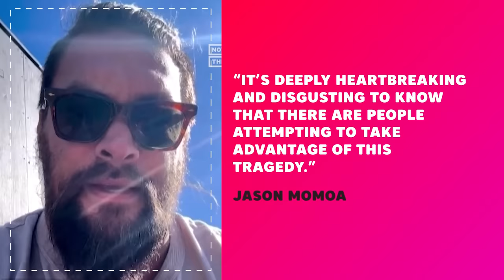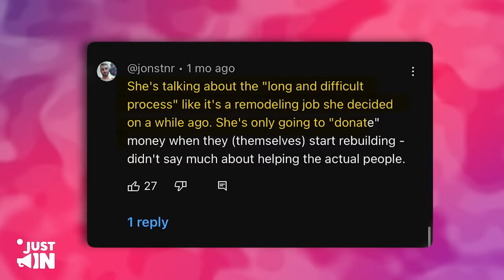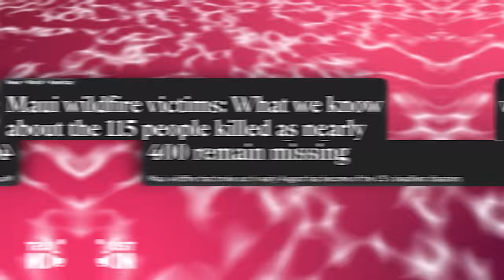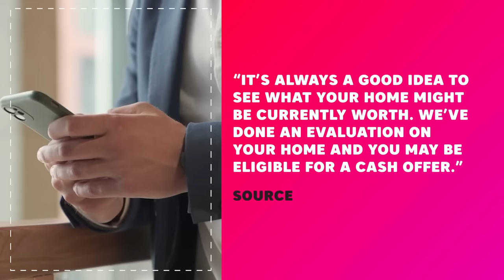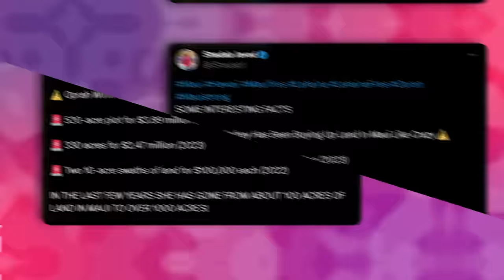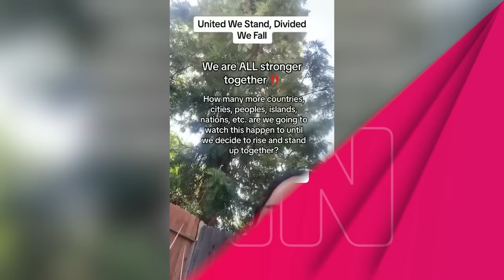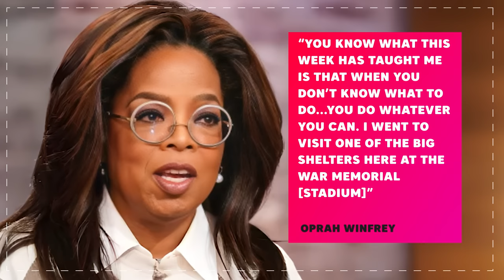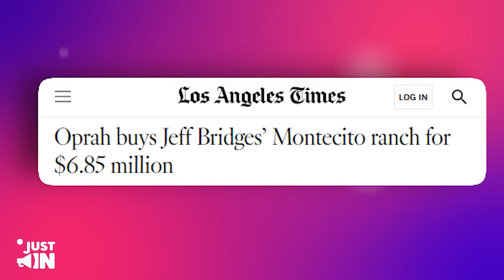Celebs Who CANCEL Oprah & The Rock After EVIL Maui Actions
Oprah has faced mounting criticism for her actions in the aftermath of the Maui wildfire, and now, it appears that Jason Momoa is the first public figure to address this issue. As a reminder, Oprah had enlisted Dwayne Johnson to share what many perceive as a misleading plea for financial assistance on social media. This is particularly noteworthy because Dwayne Johnson had previously made a statement regarding the fires, which some people find contradictory.